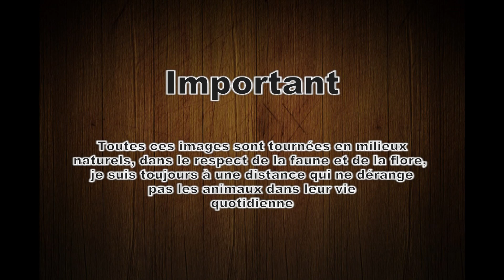Rougequeue noir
Rougequeue noir filmé tout au long de l'année au cœur du village de Malras dans l'Aude, village situé au cœur du pays cathare, images posées sur une musique du compositeur Nicoxpros